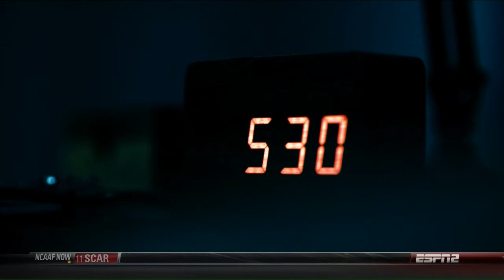minn at nw open and start of play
Could you make this more conversational so it ties it better to what Beth had already said?  Also, I'm thinking this would have made more sense to do this hit when Minn was on defense, do you agree?